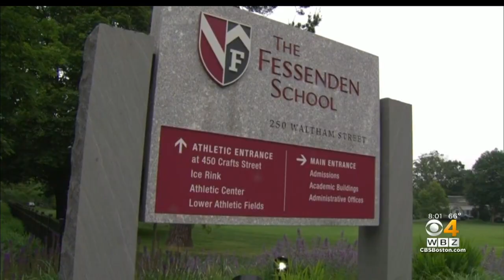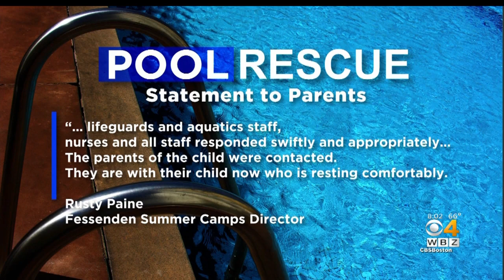8-Year-Old Boy Who Was Rescued By Lifeguards 'Resting Comfortably'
A young boy is recovering after being revived by lifeguards at the Fessenden School summer camp in West Newton. WBZ's Anaridis Rodriquez reports.